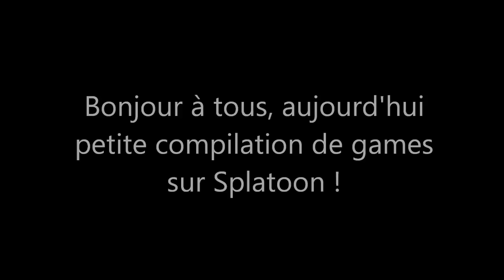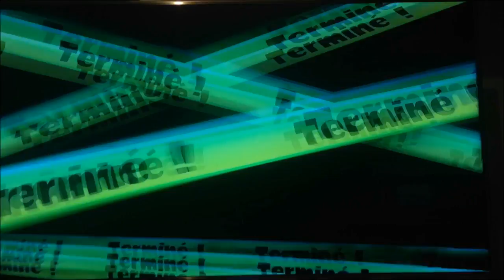Splatoon : BATAILLE DE PEINTURE [COMPILATION]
Heeey ! On se retrouve aujourd'hui pour une compilation sur Splatoon de petits combats... Desolé pour le rendu mais comme vous le savez, je n'ai pas de HDPVR.